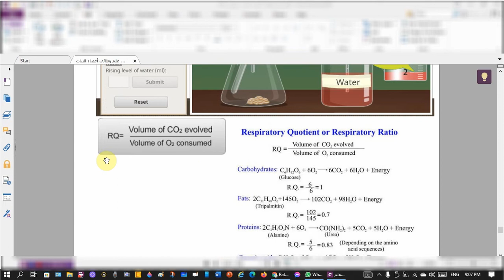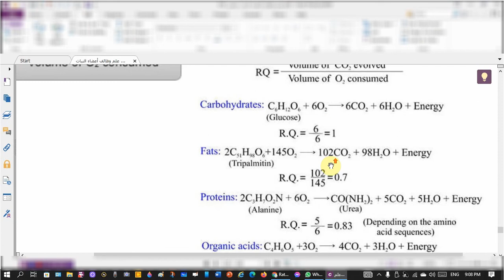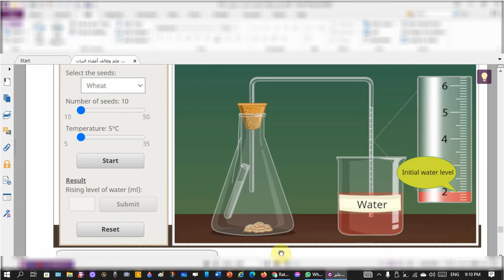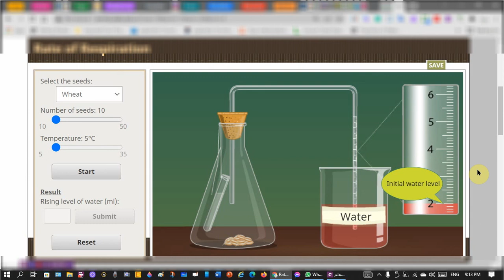قياس معدل و معامل التنفس باستخدام المعامل الافتراضية (Rate of Respiration RQ)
شرح مبسط لمعدل حدوث التنفس و معامل التنفس للبذور و الحبوب المختلفة باستخدام المعامل الافتراضية
المعمل الافتراضي
Thanks to:
amrita.olabs.edu.in,. (2015). Rate of Respiration. Retrieved 15 March 2022, from amrita.olabs.edu.in/?sub=79&brch=17&sim=204&cnt=4